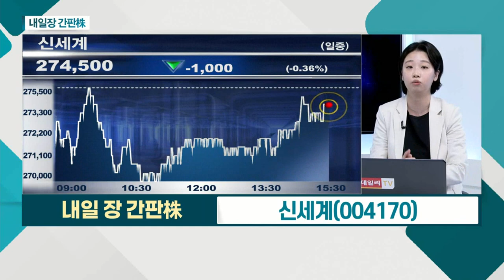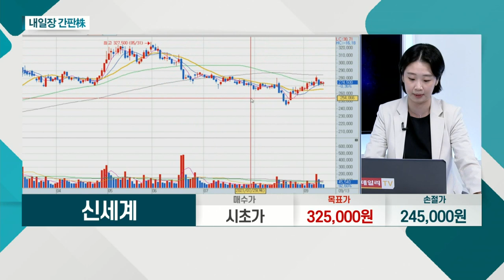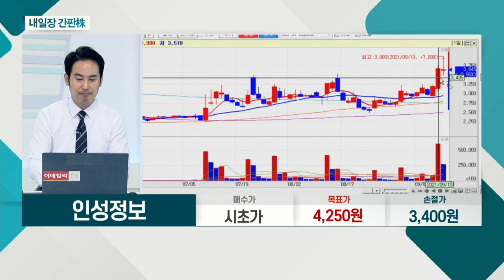신세계(004170)... 대표적 '컨택트주'… '위드 코로나'에 주목 필요 / 인성정보(033230)... 정부, 재택 치료 확대_내일장 간판주 (20210913)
신세계(004170)
- 대표적 '컨택트주'… '위드 코로나'에 주목 필요
- 백화점 매출, 지난해 동기 대비 개선세
- 백신 2차 접종 확대… 공항 면세점 매출 개선 기대

- 정부, 재택 치료 확대
- '원격의료산업협의회' 설립
- '하이케어넷' 헬스케어 사업 진행